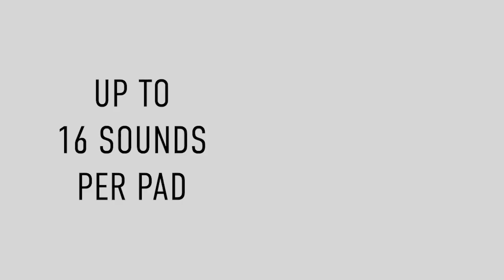New Counter Instrument and Map live now!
New Counter instrument and map are here! Up to 16 sounds per pad add a realistic feel to your creations. Make it reset to a specific step or connect it to other pads for endless possibilities. Try it FREE on iPad now!